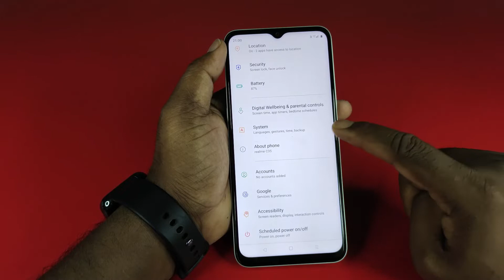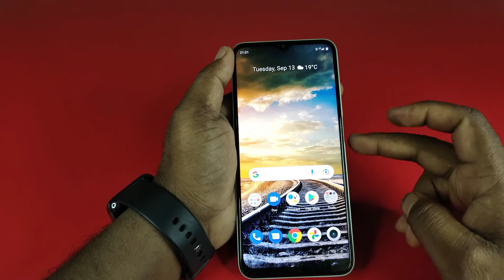Realme Narzo 50i Prime Fingerprint Kaha Hai | Realme Narzo 50i Prime Fingerprint Setting How To Set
Realme Narzo 50i Prime Fingerprint Kaha Hai | Realme Narzo 50i Prime Fingerprint Setting | How to set fingerprint in realme narzo 50i
Mobile Model Name : Realme Narzo 50i Prime

Hariom Electronics
 India